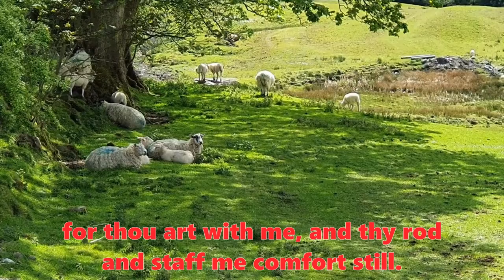Pendle Lambing Service 2021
Every year the people of Barley, Newchurch-in-Pendle, Roughlee and the surrounding area come together to celebrate the safe arrival of a new generation of lambs and to give thanks to the Lord for his providence.  Join us for the 2021 service.